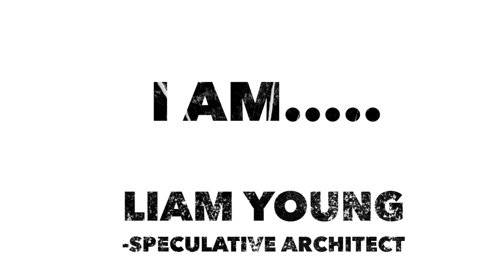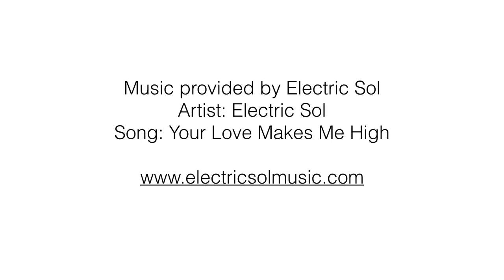Liam Young - Speculative Architect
Liam Young is an architect, a speculative architect to be precise. He is the founder of Tomorrows Thoughts Today, a think tank that explores the possibilities of urbanism and technology. He is a futurist… an urban oracle. This is an introduction to Liam and his work.

If you like what you see, and I hope you do. Please go to Apple Podcasts and leave us a note and a 5 star rating. It helps new listeners find the podcast.